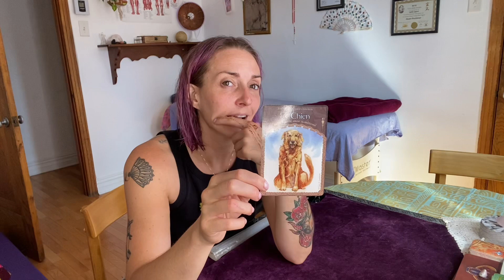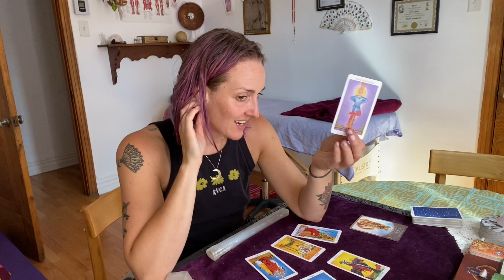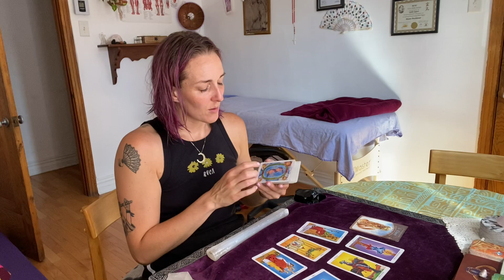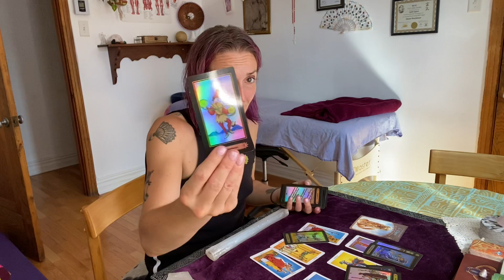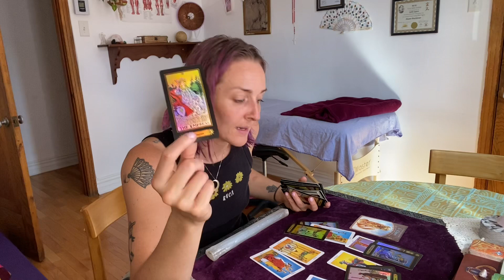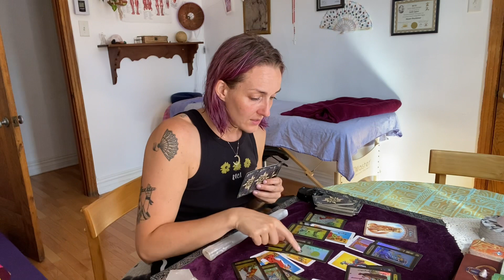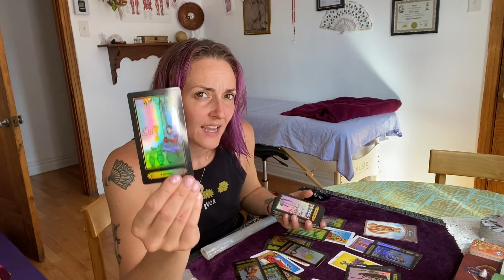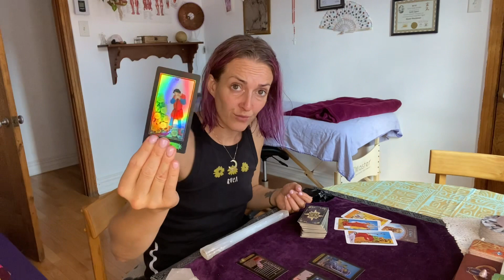♒️ Verseau ♒️ Août 2021- un choix à faire, guidé par ce que tu te dois. 🎆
Sophie